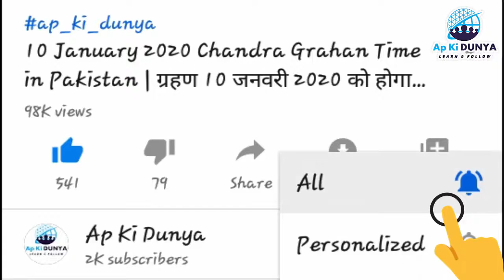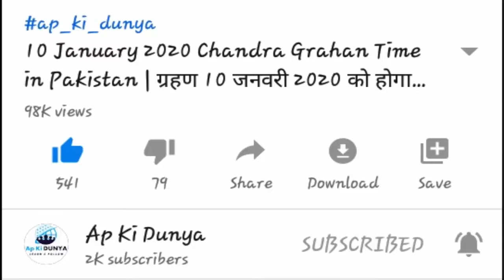Khawab Main Aate Ki Chhani Dekhna - Urdu Hindi - Ap Ki Dunya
►Video URL★

► Social Engagement ★